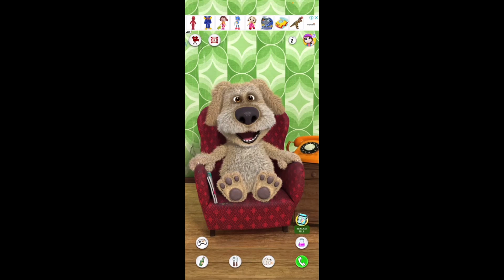Talking Ginger 6🍒🍸🍒🧊🍽🧊🍺🍻🍞🍻🥒🍒🍫🥐🍫🥐🥔🥐